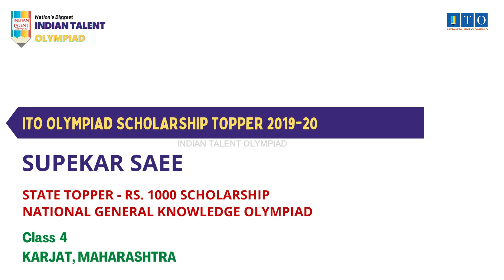ITO Olympiad Scholarship, State Topper 2019-20 SUPEKAR SAEE, STATE RANK - 5, KARJAT, MAHARASHTRA